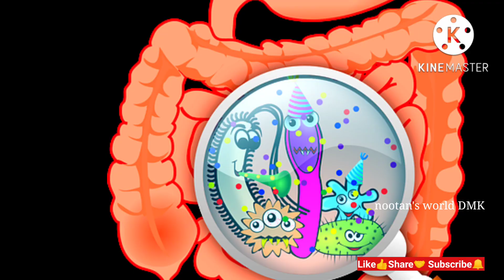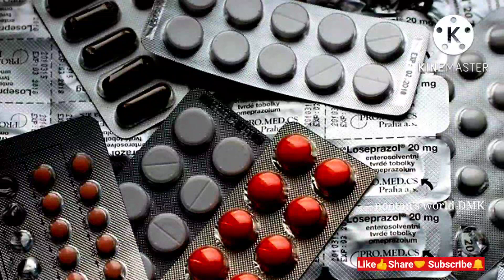पेट के कीड़े खत्म करें इस आसान घरेलू नुस्खे से|pet ke kide ka ilaj in hindi |पेट के कीड़े मारने उपाय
Queries solved-
 pet ke kide ka ilaj ,
pet ke dard ka ilaj ,
pet ke kide ka gharelu upchar ,
पेट के कीड़ों के घरेलू उपचार ,
 Hindi channel ,
nootan's world DMK,
Indian channel ,
पेट के कीड़े मारने के घरेलू उपचार,

Thanks
पेट के कीड़े खत्म  करें इस आसान घरेलू नुस्खे से   ,शुगर ,कोलेस्ट्रॉल, पेट रोग, मोटापा ,कमजोर आँखें, दिल के रोग, नहीं होंगे,home remedies,ghrelu nuska,healthy tips,कैल्शियम की कमीको दूर करने का नुस्खा,कैल्शियम की कमी की कैसे पूरा करे,BP high ka ilaj ,  pet ke kide,pet ke kide ki dawa,pet ke kide kaise hote hai,pet ke kide ko kaise mare,pet ke kide kaise nikale,pet ke kide ka ilaj in hindi,pet ke kide ka gharelu nuskha,pet ke kide ka gharelu ilaj,पेट के कीड़े,पेट के कीड़े मारने के उपाय,पेट के कीड़े मारने के घरेलू उपाय,पेट के कीड़े कैसे होते हैं, Hindi channel , Indian channel , pet ke kide ka ilaj ,
pet ke dard ka ilaj , pet ke kide ka gharelu upchar , पेट के कीड़ों के घरेलू उपचार ,nootan's world DMK, Indian channel , पेट के कीड़े मारने के घरेलू उपचार,